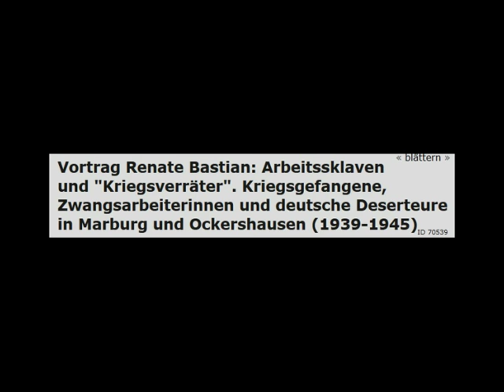Vortrag Renate Bastian: Kriegsgefangene, Zwangsarbeiterinnen, deutsche Deserteure (1939-1945)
AntikriegTV 2l Renate Bastian spricht in ihrem Vortrag am 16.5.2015 u. a. über die jahrzehntelange politische "Amnesie" der deutschen Bevölkerung nach der Befreiung, über den massiven Widerstand gegen die Aufarbeitung der NS-Geschichte und über die Lage der Zwangsarbeiter_innen in Marburg und Umgebung sowohl während der Zwangsarbeit als auch nach Beendigung des Zweiten Weltkrieges.

Namentlich erwähnt werden unter anderem die heute noch existierenden Marburger Firmen Behring und Seidel.

Auch die Marburger Widerstandskämpfer und/oder Deserteure Wolfgang Abendroth, Josef Dörich und Ludwig Baumann werden genannt, welche aufgrund von NS-Urteilen im Zuchthaus saßen und sehr lange nicht rehabilitiert wurden, daher fast ihr ganzes Leben lang in der Bundesrepublik als vorbestraft galten.

Auch das finstere Los der sowjetischen Verschleppten bei der Rückkehr in ihre Heimat wird angesprochen.
AutorInnen: hikE
Radio: RUM-90,1, Marburg im www
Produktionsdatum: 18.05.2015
Creative-Commons